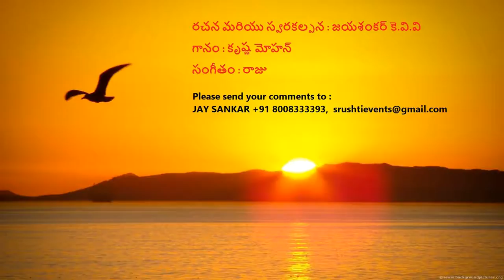SRI AYYAPPA BHAKTI SUMALU - KANUGONTINAYYA AYYAPPA